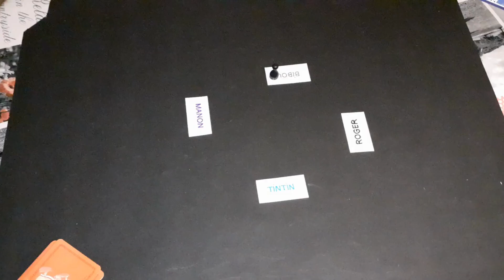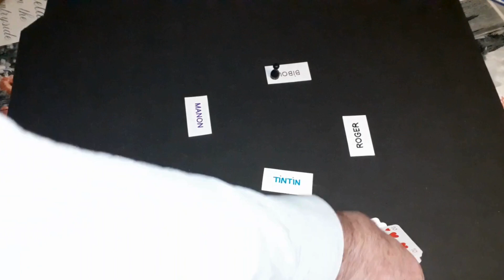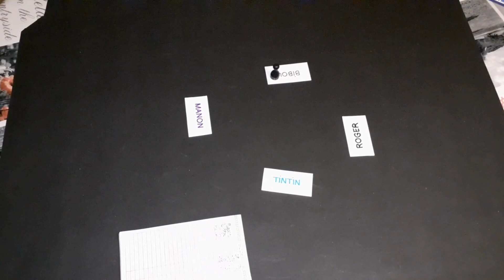Règle du jeu Le Barbu Contrat Les cœurs